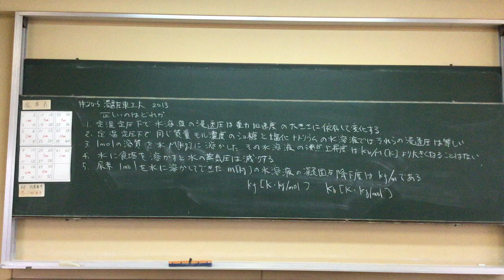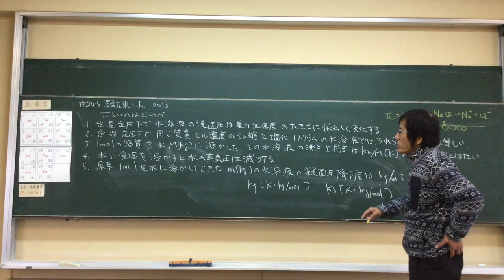#20- 5 浸透圧 東工大 2013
Osmotic pressure in Japanese Lessons by Japanese high school teacher
 Naokazu Yoshikawa